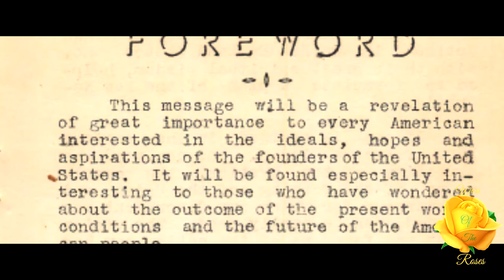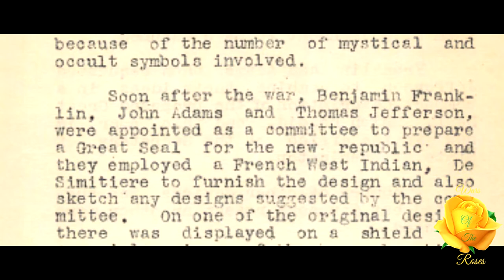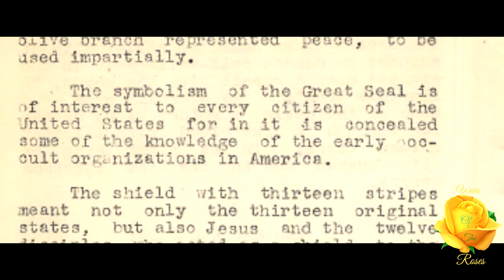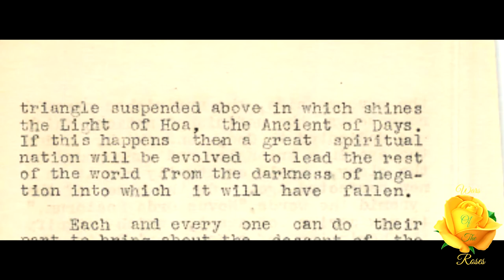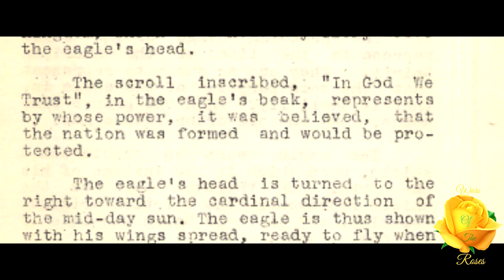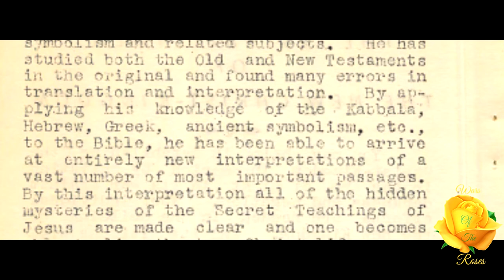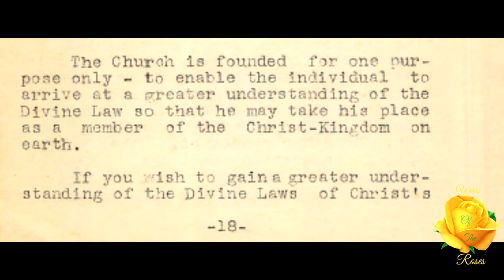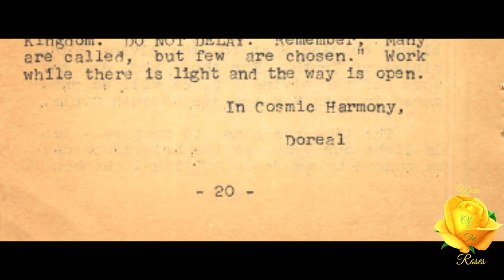Symbolism Of The Great Seal Of The United States By Dr. M Doreal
“From the ashes of the Immortal Phoenix there appeared a baby eagle. Thirteen twigs were collected together to form the eagle’s nest. And in the warmth of the morning sun the eagle thrives and becomes strong, and the twigs become a sturdy tree of many branches. And when the sun arrives at the meridian, the immortal Spirit will be revived and the eagle will fly into the Sun.” Symbolism Of The Great Seal Of The United States By Dr. M Doreal

Great Seal of the United States (The Secret Destiny of America by Manly P. Hall)